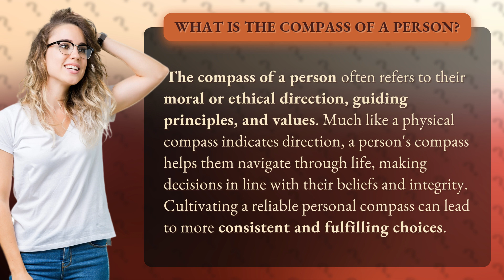What is the compass of a person?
Navigating Life with Your Personal Compass • Personal Compass Guide • Learn about the importance of a personal compass in navigating through life and making decisions aligned with your values and integrity.